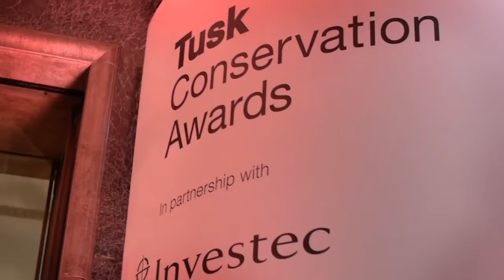Tusk Conservation Awards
HRH The Duke of Cambridge attended the Tusk Conservation Awards at Claridges in London.  As Royal Patron of Tusk, Prince William presented awards to two leading conservationists for their outstanding work in Africa, and announced his plan to introduce a new award for Rangers. The awards ceremony was hosted by broadcaster Kate Silverton, who is herself a Patron of the charity.